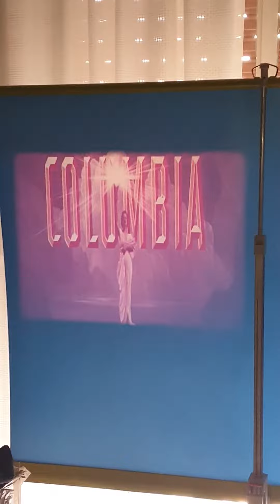16mm projector bauer p5 test film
16mm projector bauer p5 test film